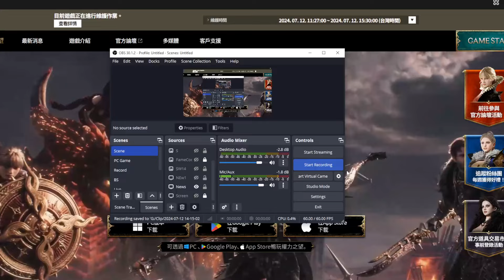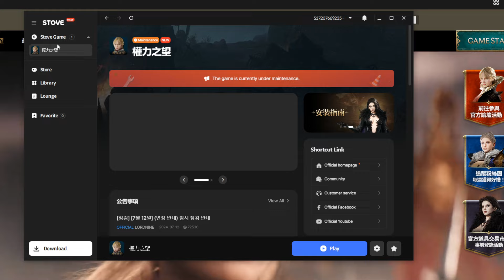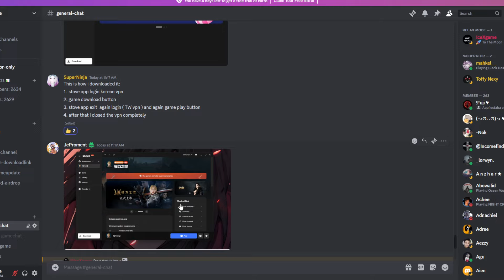Lord Nine How to Download & Server Open Time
Need TW or KR VPN
PC: Easy with TW Version
Mobile: Need VPN on & TW Google or Appstore ID

Server Open Time: 3:30PM TW Time

- Step By Step PC Version
Download Stove App
Turn on TW VPN
Login ( If Game Not Show Restart App )
Play & Download Enjoy